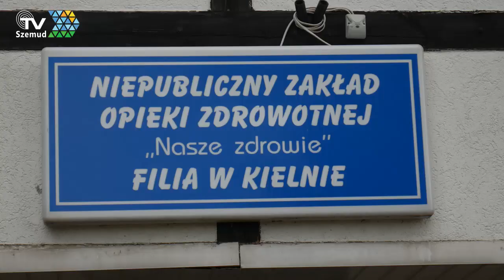AKCJA KRWIODAWSTWA KIELNO 2018